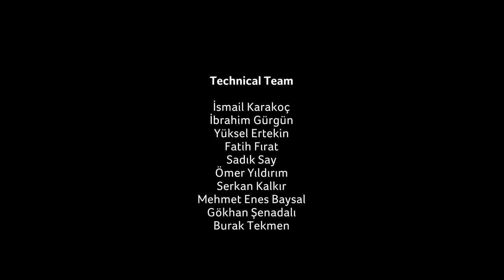Mustafa Akyol | Why Muslims keep fighting each other?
Talking TR | Mustafa Akyol |  Why Muslims keep fighting each other?